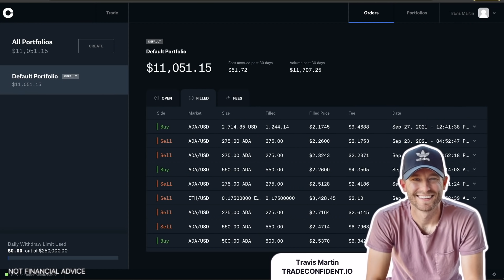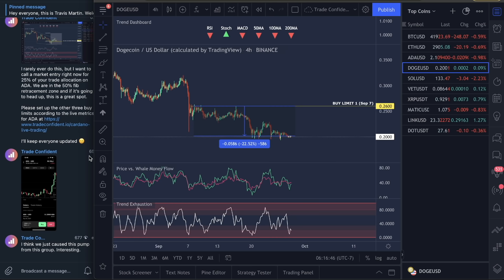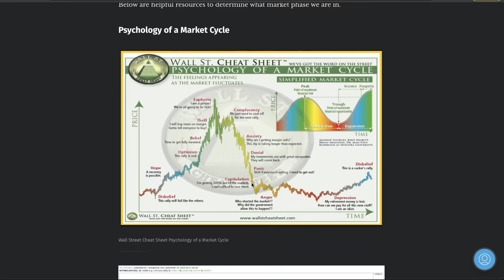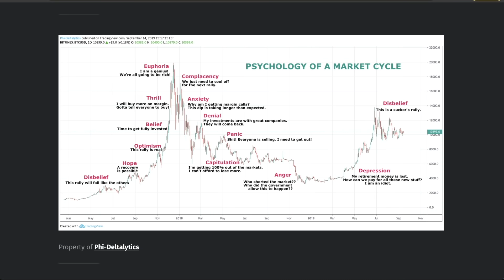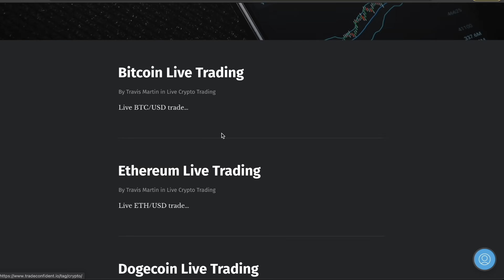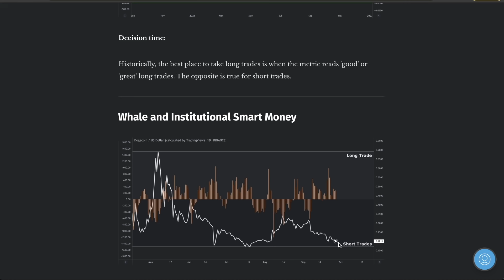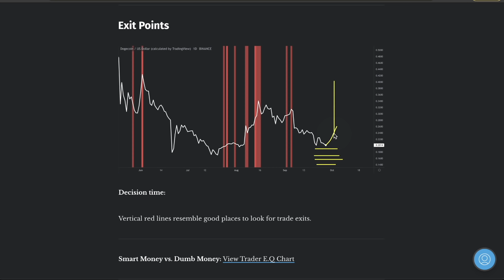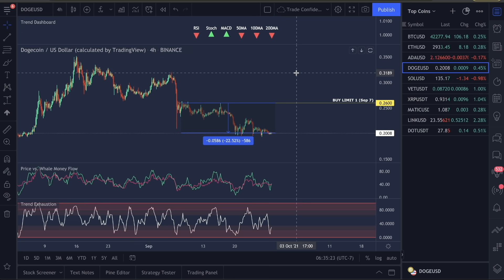DOGECOIN - TO HIT $0.50 BY CHRISTMAS? [OR DROP TO $0.05?] HERE'S PROOF!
In this video, I’ll show you why we could hit $0.50 or $0.05 by Christmas, and my Dogecoin price prediction.

We will also look at the following Dogecoin Metrics:

- Dogecoin Emotional Index
- Dogecoin Long vs. Short Trades
- Dogecoin Trading Risk Today
- Dogecoin Whale and Institutional Smart Money
- Dogecoin Dollar Cost Average (Buys)
- Dogecoin Exit Points
- Dogecoin Best Trade Setup Today

I try to respond comments every week day, but if I don't get to you, shoot me an email at and I will respond ASAP =)

Video Topics